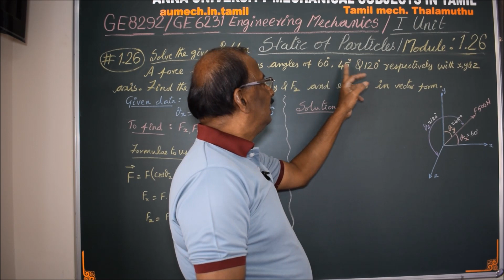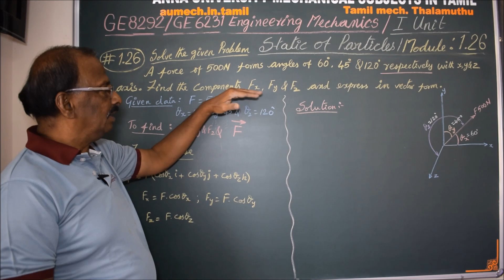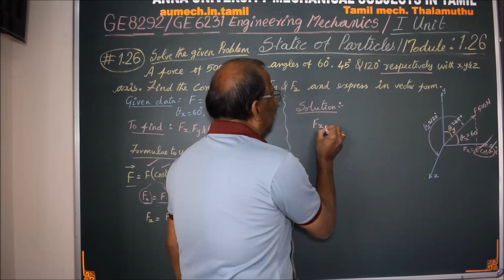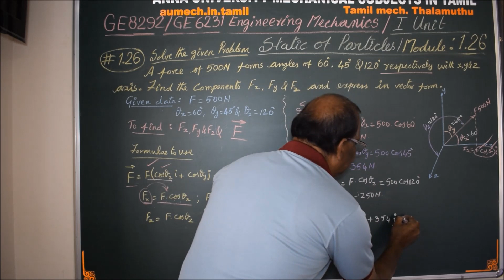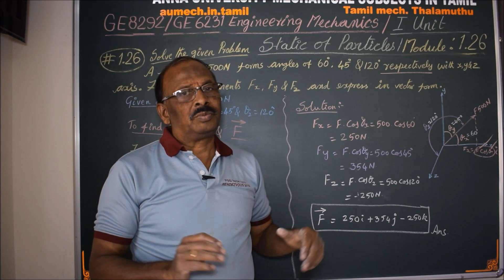Solved Problem of finding Force vector from the given angles - EM1.26 EM in Tamil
I hereby explain the procedure to find the force vector from the given angles in Tamil.